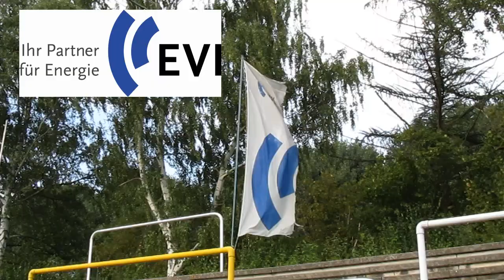VfV06 TV - Folge 16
Keeper David Primke vor dem Pokalspiel gegen Lüneburg